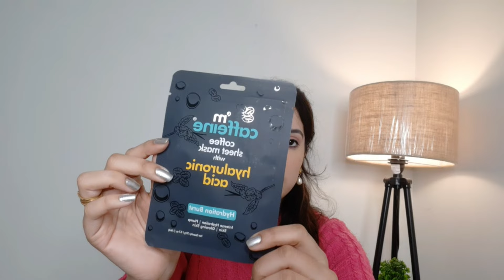*Huge* SMYTTEN HAUL Trail Box & Referral Rewards Haul Tried All New Products | 12 Trail Points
REFFERAL CODE- 49seeb8

Don't forget to apply the code during sign-up!

Copyright- everything you see in this video is created by me (shreya) unless stated otherwise.